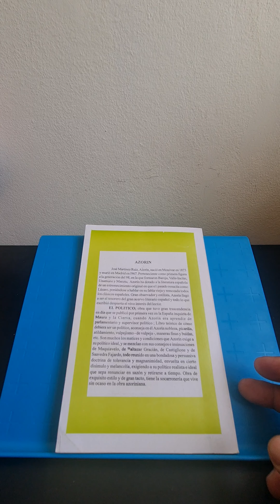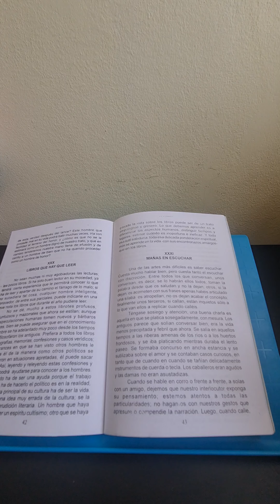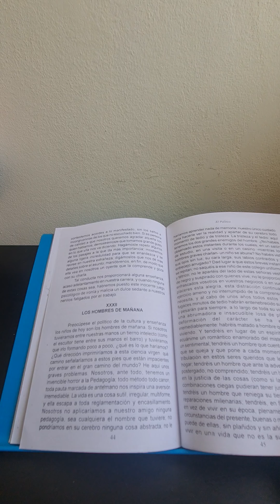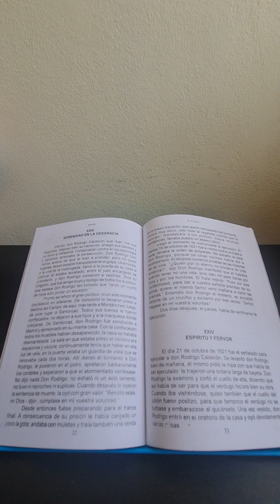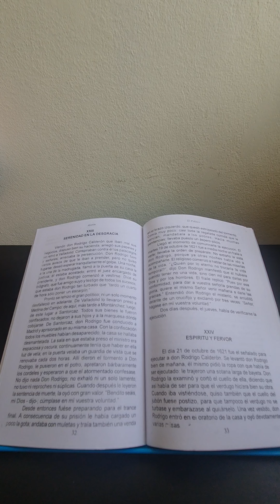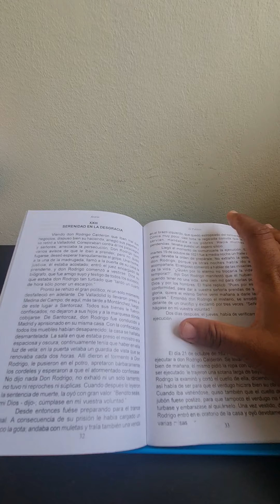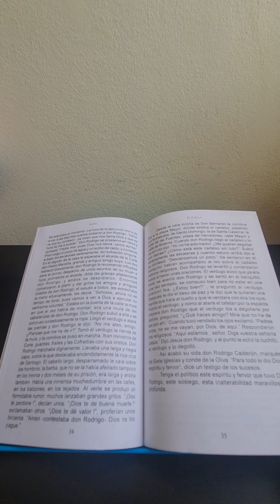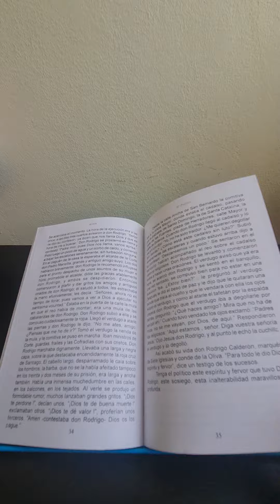El político. Azorín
El político debe ser sereno y saber escuchar
Azorín, al hablar de los principios básicos para triunfar en la política, analiza dos puntos claves, a la hora de alcanzar el poder.  Dentro de las mañas en escuchar y poner el “oído en el corazón del pueblo”, no hay mucha diferencia.  “Sosiego y atención”, significa no interrumpir al interlocutor, que exponga sus pensamientos, con una pausa, que nos pregunte, inclusive si estamos escuchando y respondamos con los puntos más precisos que hemos oído.  “Demostremos un gran gusto en lo que nos va diciendo”, cara de asombro o interrumpir en algún punto en desacuerdo, tampoco está mal, significa que estamos pendientes. “Tal conducta nos proporcionará alguna enseñanza, acaso adelantamiento en nuestra Carrera y cuando ninguna de esta cosa sea, habremos puesto este inocente juego picológico de iría y malicia un dulce sedante a nuestros nervios fatigados por el trabajo.
Serenidadad en la desgracia. Don Rodrigo Calderón dio el mejor ejemplo en las ciencias políticas, de serenidad inigualable. La conspiración en su contra desde los aires palaciegos, hicieron que se fuera preparando, de tal manera, que cuando fueron a allanarlo a la una de la madrugada, las autoridades penetraron con la debida orden judicial y tardó casi media hora para alistarse. “Pronto se rehízo el gran político; ni un solo momento desfalleció en adelante”. Una vez preso, fueron confiscados todos sus bienes; “no dejaron ni a sus hijos ni la marquesa donde cobijarse”. Como si se representara a sí mismo y tuviera un asesor político de primer orden, el hombre se creció durante su prisión, y fue aún más grande cuando recibió su sentencia de muerte. El día de su ejecución “él mismo pidió su ropa”. Oyó atentamente varias misas y aunque el pueblo lloraba exclamaban oraciones en su favor. Respondía Don Rodrigo “no es tiempo de llorar, pues Dios hará su santísima voluntad”. Luego que el verdugo lo degolló, acabó la vida del Marqués de siete iglesias y Conde de la Oliva. “Tenga el político este espíritu y fervor que tuvo Don Rodrigo, este sosiego, esta inalterabilidad maravillosa y profunda”.